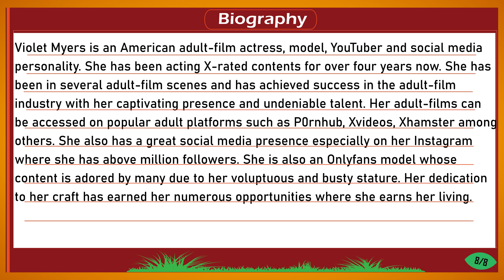Violet Myers video compilation, Bio, Age, Height, Nationality, Wiki, Boyfriend